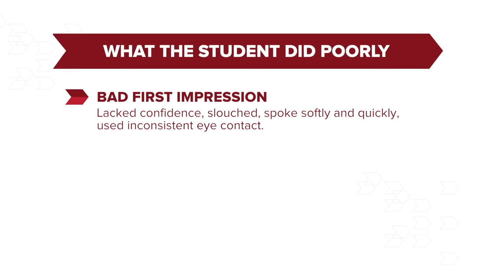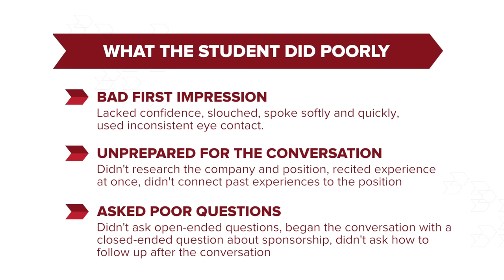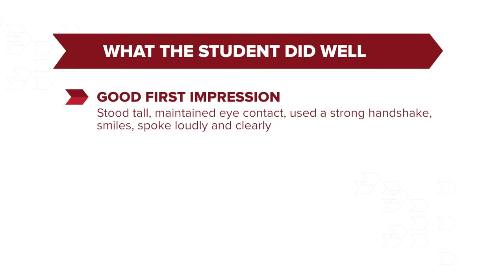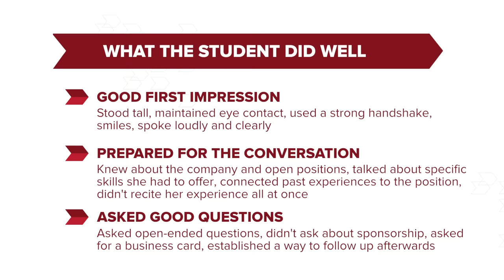Speaking with Recruiters at a Career Fair - Interview Skills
Learn how to effectively speak with recruiters at a career fair as well and what the recruiter might be thinking during the interaction.